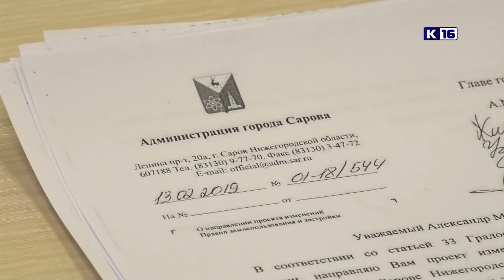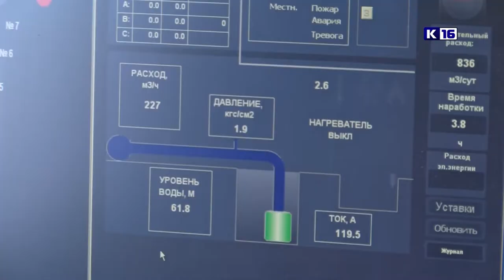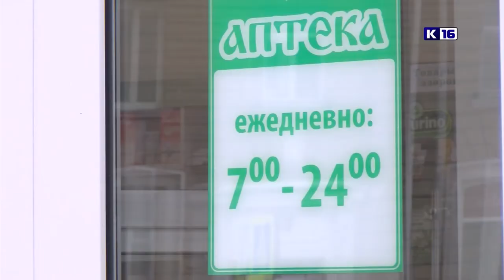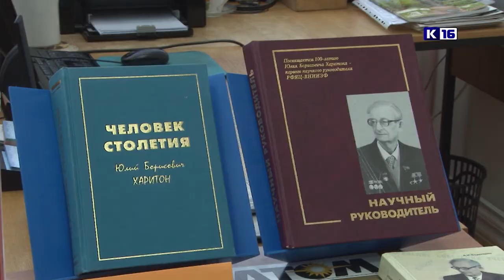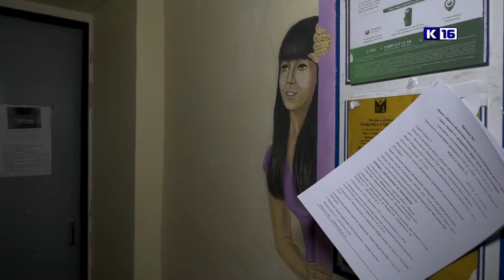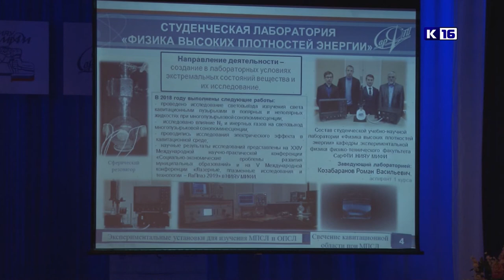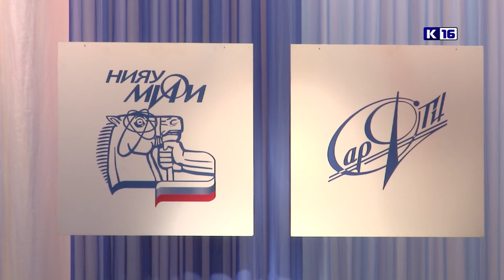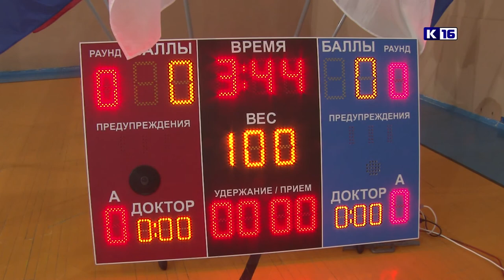Новости Сарова. Итоги недели. 18.02 - 23.02